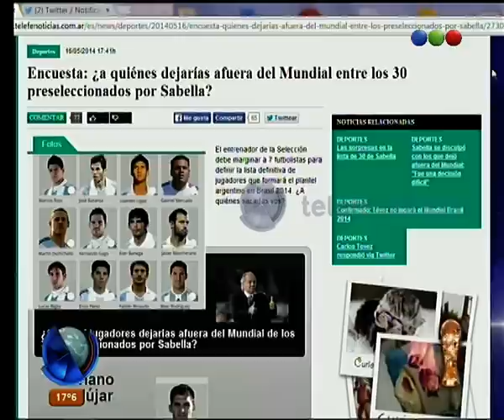¿A quiénes dejarías afuera del Mundial entre los 30 preseleccionados por Sabella? -Telefe Noticias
Ingresá a y participá de esta encuentra. Teniendo en cuenta la lista de jugadores dada por Sabella ¿Vos a quién dejarías afuera?